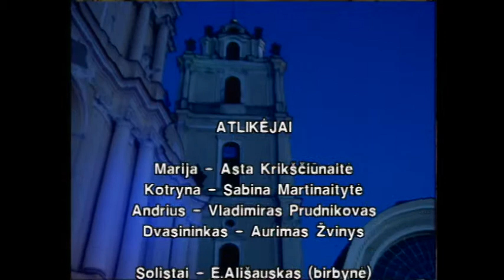Praregėjimas, vokalinė-choreografinė misterija